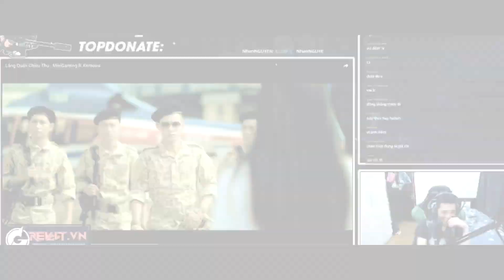Intro Chip Gaming